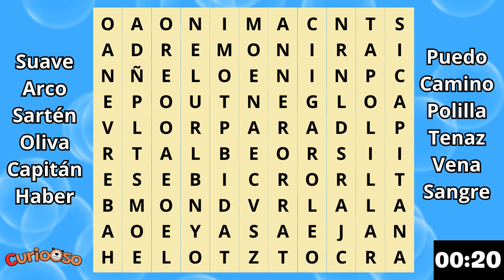Sopa de Letras Con tiempo🧠 #50 😉 Juegos Visuales Mentales 🔥Mejora la Concentración 😉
¡Bienvenidos a nuestro canal dedicado a desafiar tu mente y alimentar tu intelecto! Hoy te traemos una experiencia única: ¡una emocionante sopa de letras con tiempo!

¿Estás listo para poner a prueba tu agudeza visual y tu rapidez mental? ¡Prepárate para sumergirte en un océano de letras y encontrar las palabras ocultas antes de que el tiempo se agote!

Con cada palabra que encuentres, fortalecerás tu concentración y tu capacidad de búsqueda. ¡Cada segundo cuenta!

¡No te pierdas esta emocionante aventura de la mente! ¡Nos vemos en el próximo desafío!